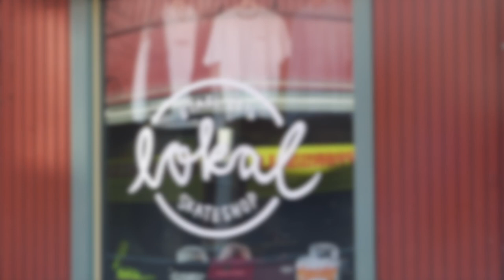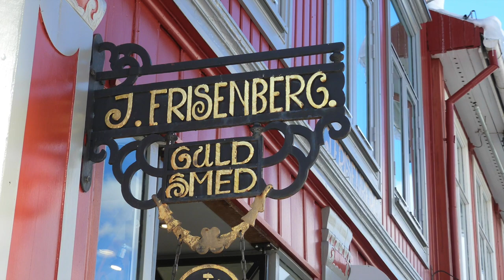Bucket List: Dog Sledding in Norway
Bucket list item: Going dog sledding in Sjusjøen near Lillehammer in Norway.

Wear the right hat
Read about dog sledding
Balaclava for extreme snow sports with dogs
Experience Norway 2019 Travel Guide